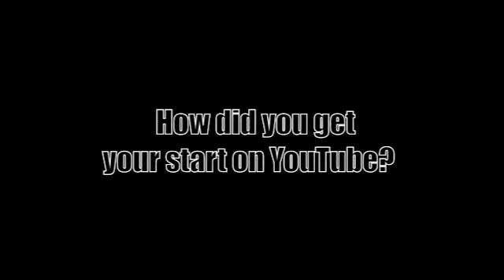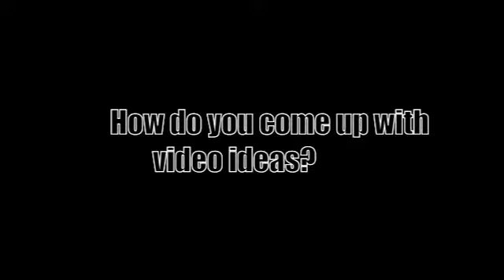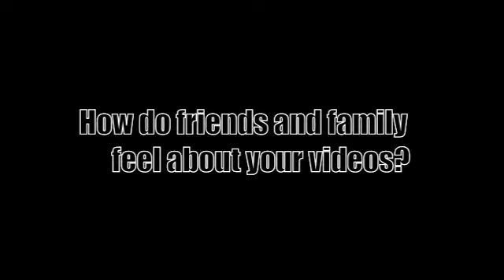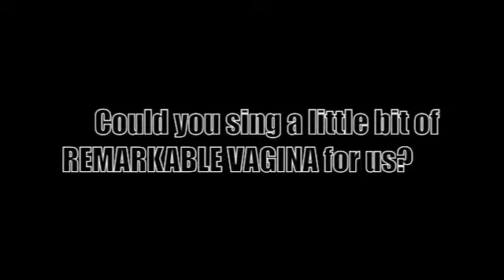VIDEO INTERVIEW WITH TARYN SOUTHERN